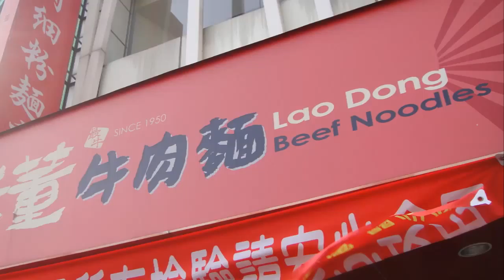2014 01 05 老董牛肉麵招牌蔥燒餅小緹